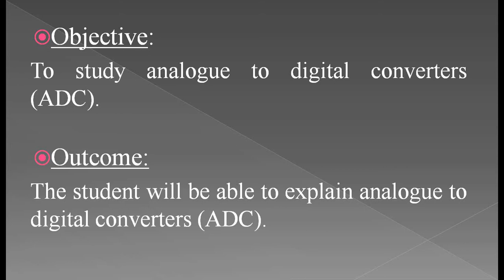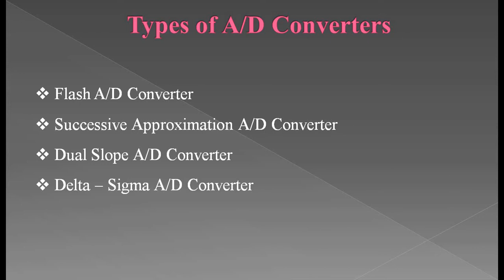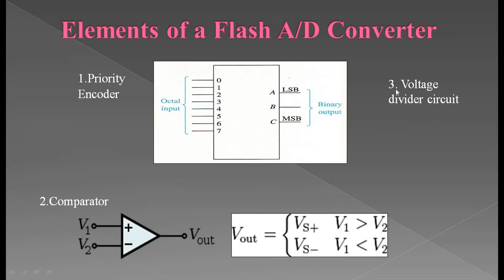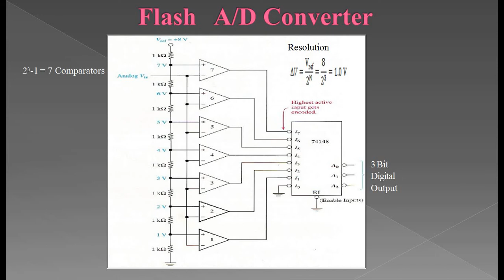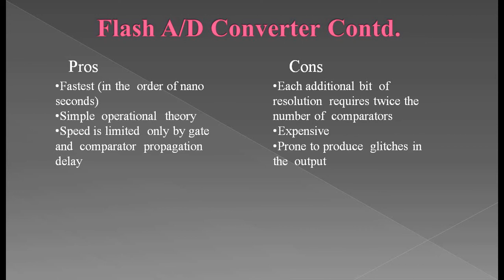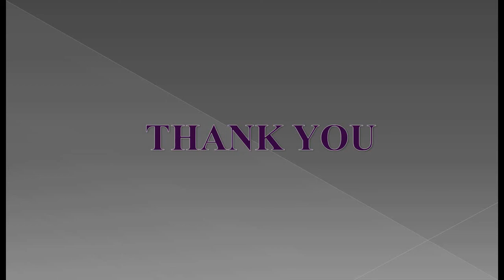Flash ADC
Flash A to D Converter